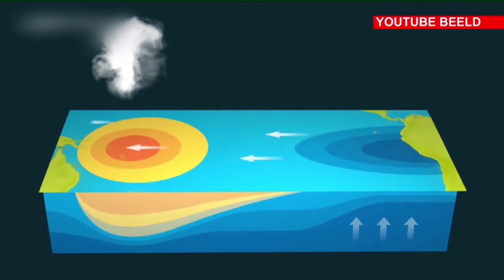STVS JOURNAAL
STVS JOURNAAL 27 jan 2023